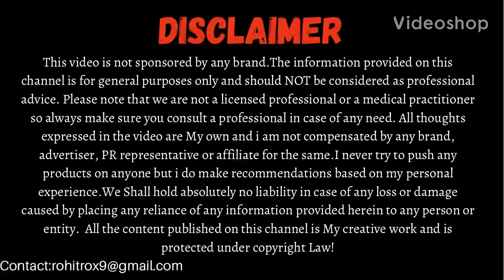Step by Step Makeup Guide for Beginners || Makeup Hacks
Makeup is nothing less then magic when it comes to transformation. In this video we will talk about a 7 Step by Step Makeup Guide for Beginners. All these steps are very easy to follow and will give you beautiful natural makeup look for daily glow.